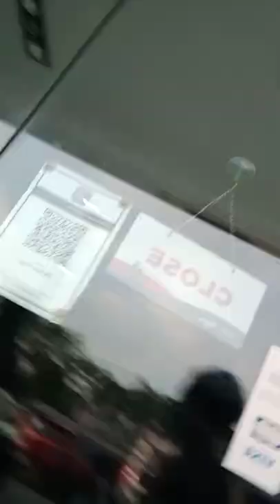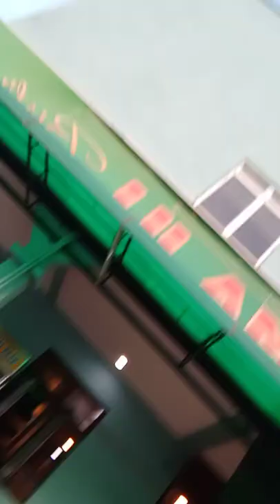Malaysia in village मलेशिया में गाँव कैसा रहता है। by Diwakar chaudhary up sultanpur 🙏🙏🌹🌹